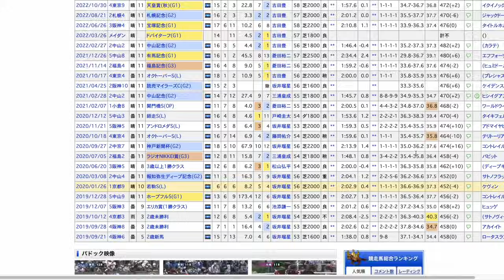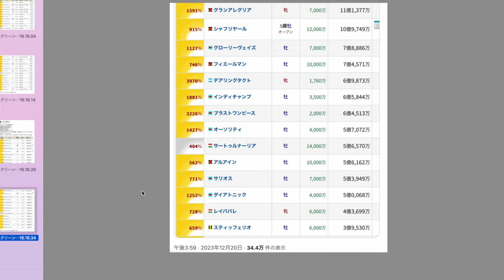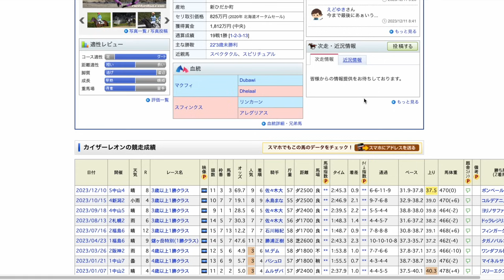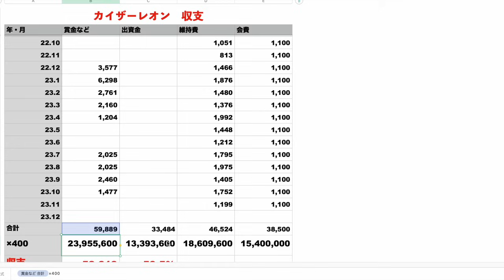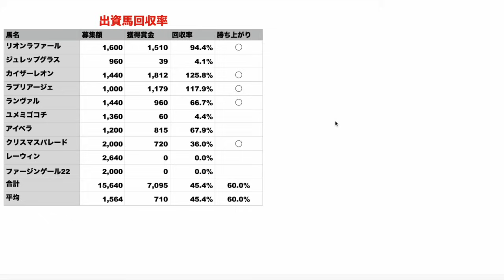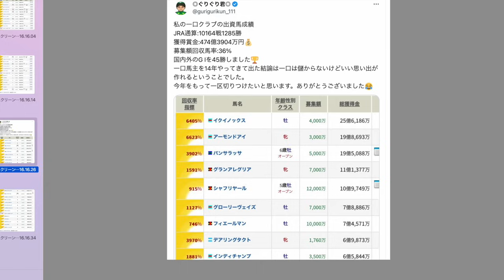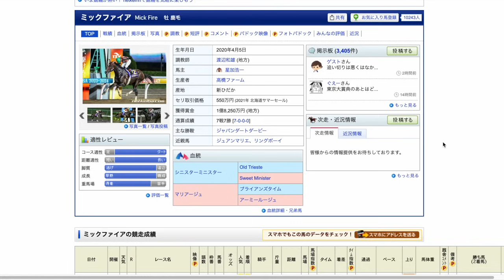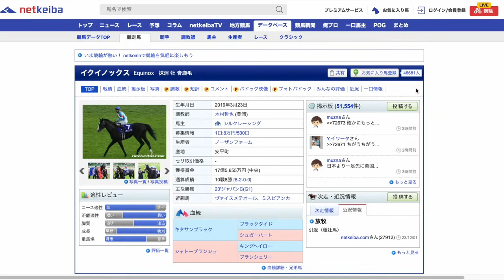【厳しい現実】夢はあるけど儲からない！？あの名物馬主さんが一口馬主撤退へ。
これだけのレジェンドでも難しいのか…。
やはり少数精鋭で当たりを持つしか無いと思います😅

【愛馬一覧】
・アイベラ
・ファージンゲールの22